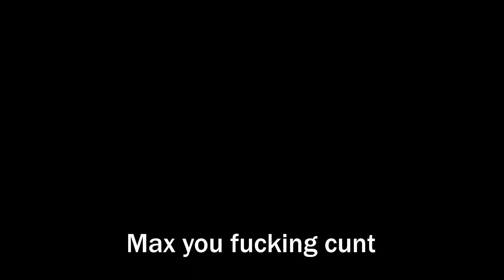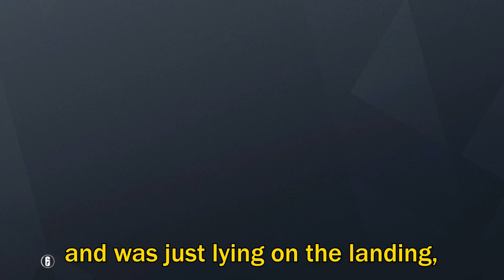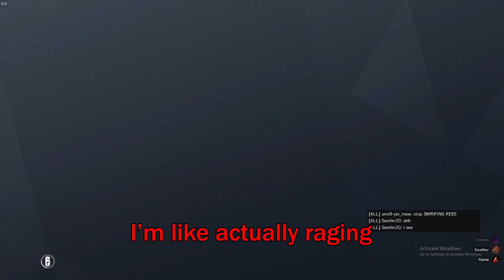Out of Context discord #1